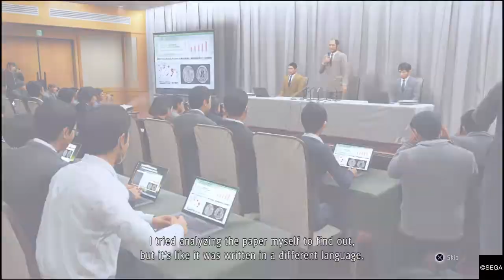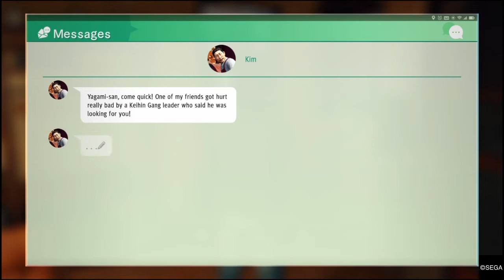Judgment Gameplay #52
Judgment is an action-adventure video game developed by Ryu Ga Gotoku Studio and published by Sega And Let me tell you things are going get so Crazy come with me as we both experience the game for the very first time enjoy!